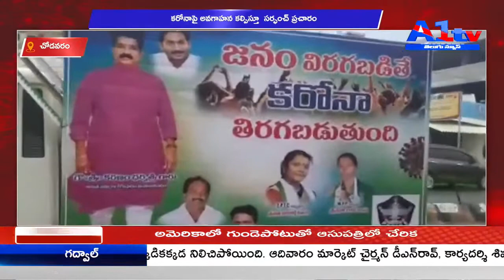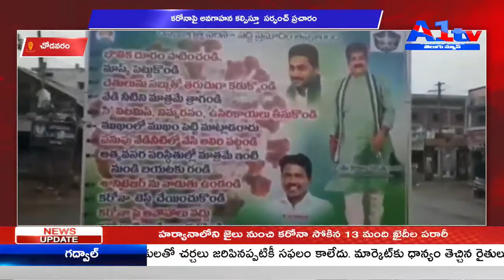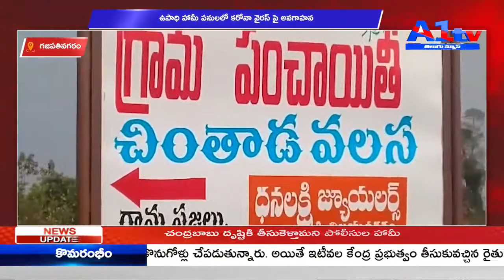A1 TV FIRST BULLETIN || 10-05-2021 || A1 TV TELUGU NEWS